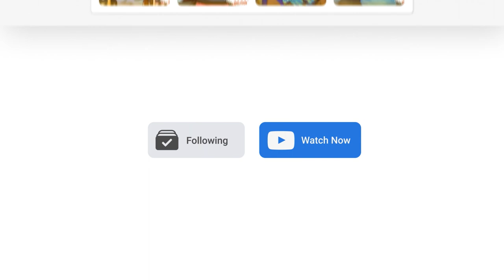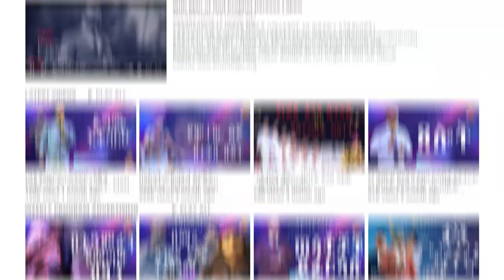ብዙዎችን ያስደነቀው የኮማንደሩ ምስክርነት...Addis Ababa//አዲስ አበባ //ቁ.2// አጥቢያ